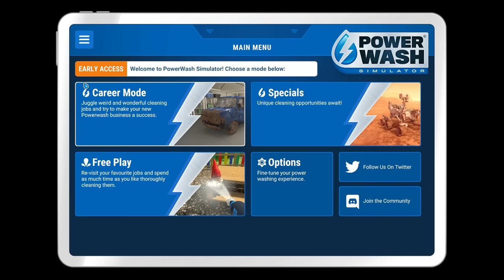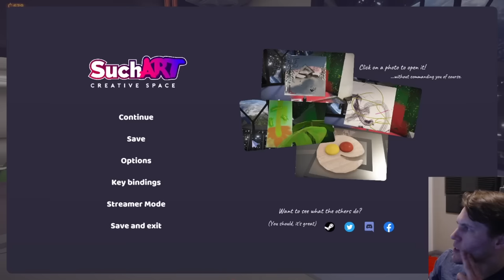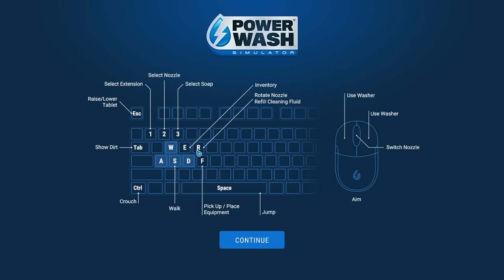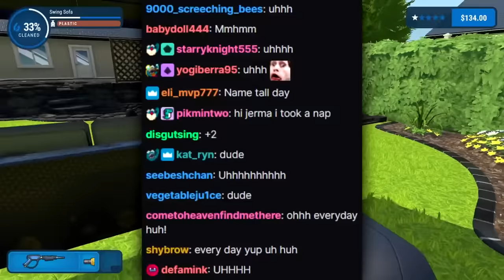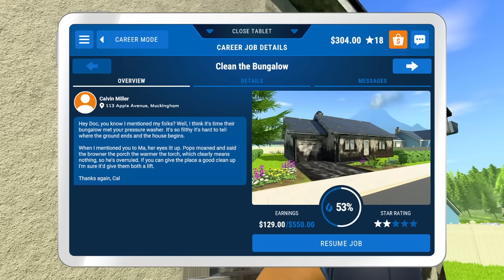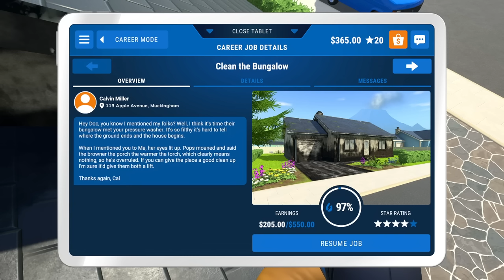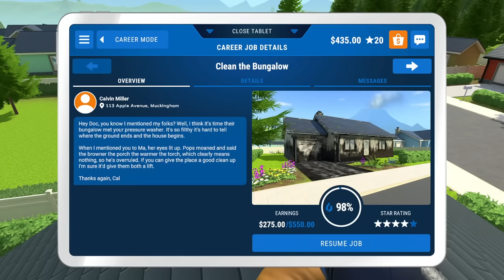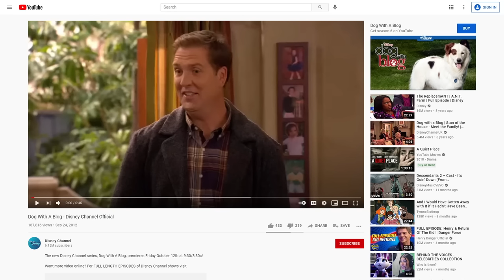Story Time with Jerma - Jerma Streams PowerWash Simulator (Long Edit #1)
Did I ever tell you guys about how I used to put on hockey equipment and my brother used to throw baseballs at me?

Note: This was edited using the Twitch VOD.